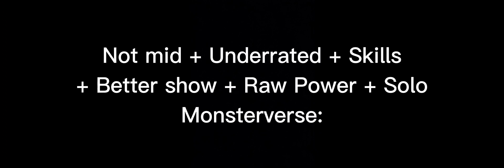Godzilla Ultima vs DK Cryolophosaurus 💀💀💀💀